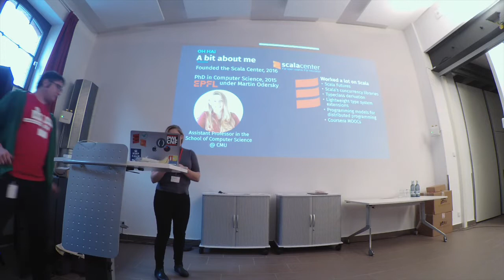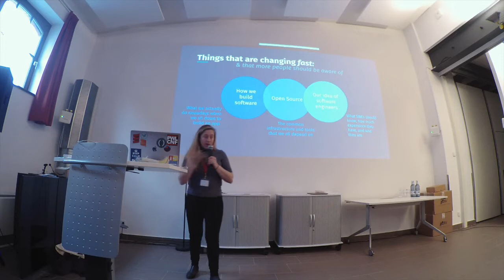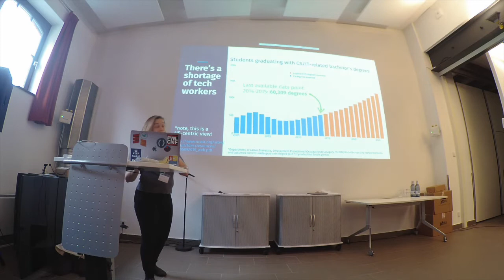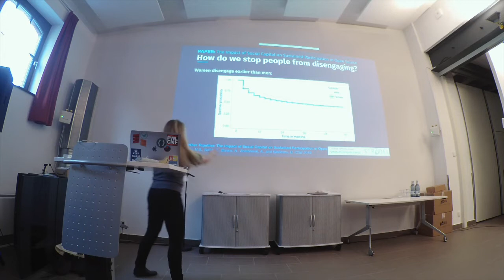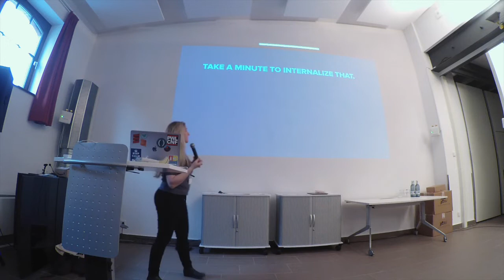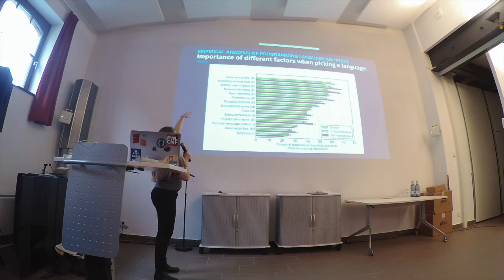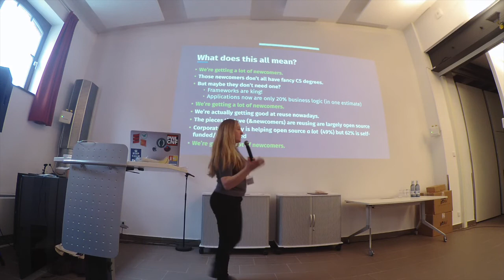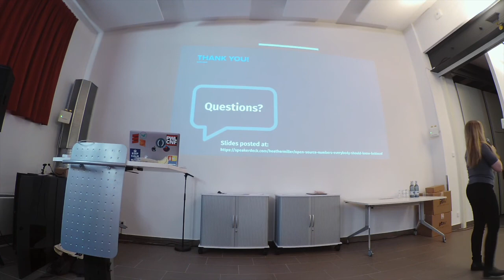BOB 2020 Heather Miller - Keynote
Heather Miller,
Keynote

Formerly, she was the co-founder and Executive Director of the Scala Center at EPFL. She was also an Assistant Clinical Professor in the College of Computer and Information Science at Northeastern University.

Some of her projects include programming models and type systems to facilitate the design of new, functional distributed systems, such as distributable closures, flexible, extensible, and performant serialization, asynchronous and concurrent programming via futures and promises, and deterministic concurrent dataflow.

She works on and around the Scala programming language.